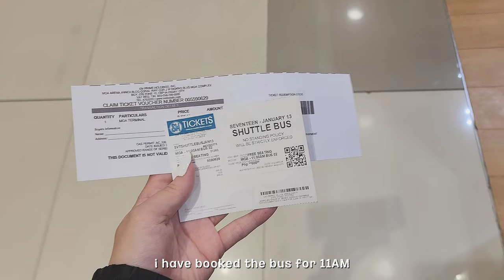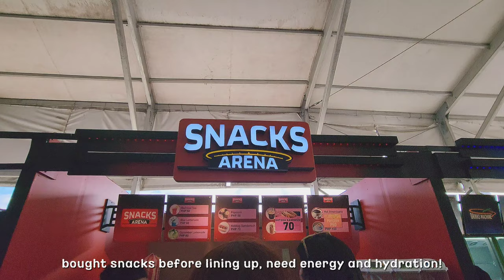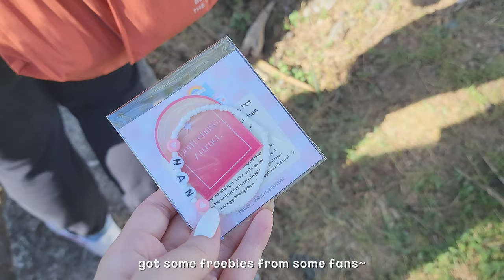[ follow in bulacan vlog ] 💎 finally saw seventeen, 4+ hours queueing, aju nice in medic area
finally was able to check off my list seventeen when i saw them last january 13! 💎💝

all thanks to my best friend since college, who's also a carat! 🥰 a bit of rant on the vlog, but all in all, im so happy to be able to see sebong live, finally!! 😭💘

also, one word: WONWOO 🫠🫠🫠

🎵 "peace" - zion t. guitar r&b type beat (prod. by wavytrbl)